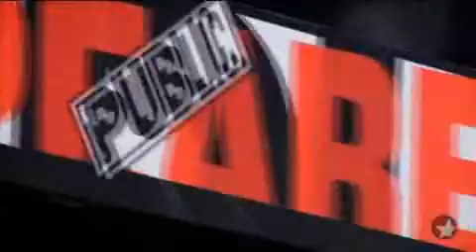Beyond Broadway: Why Torture Is Wrong, And the People W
Christopher Durang's dark comedy is playing at the Public Theatre through May 3.